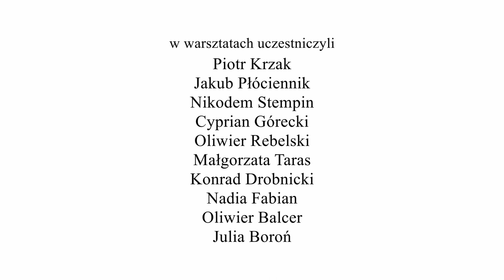Jan Płaza - O kępińskich Żydach